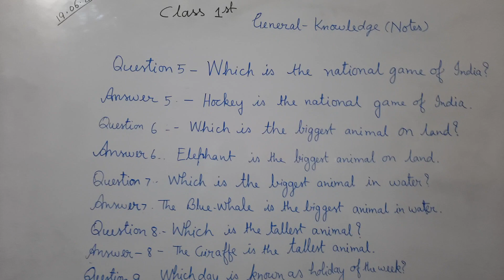4 July 2021